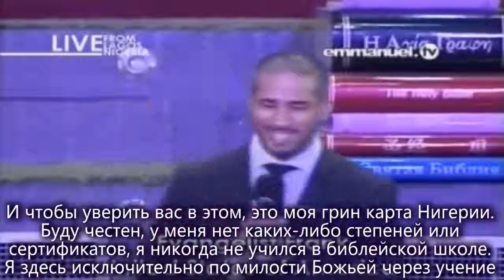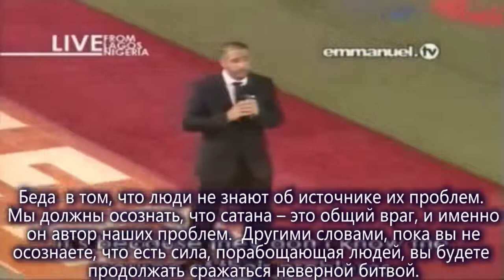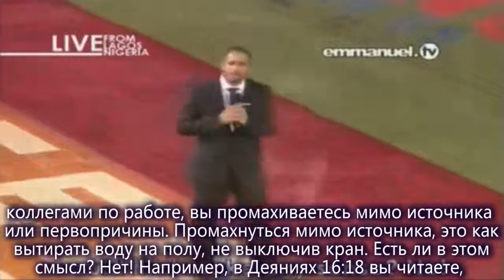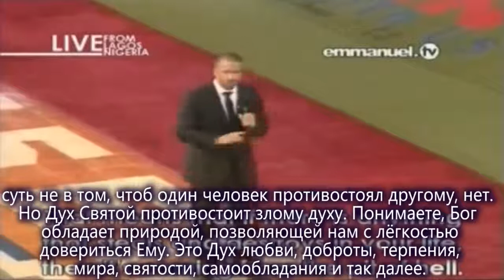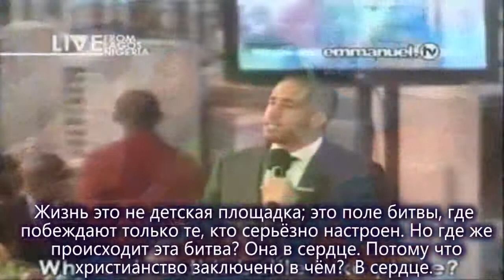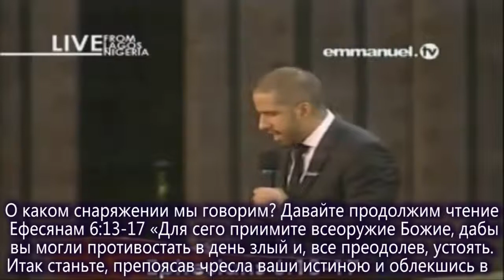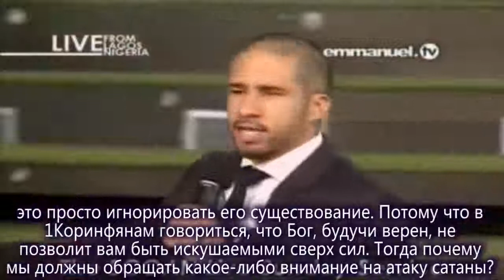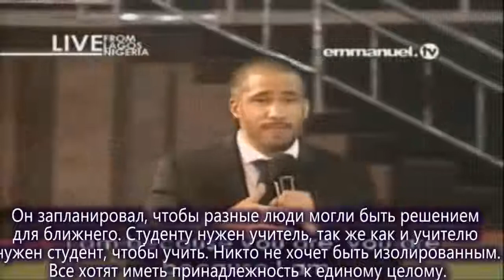Сражение неверной битвой Евангелист Франк